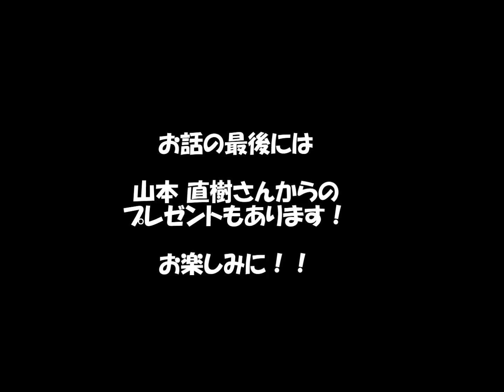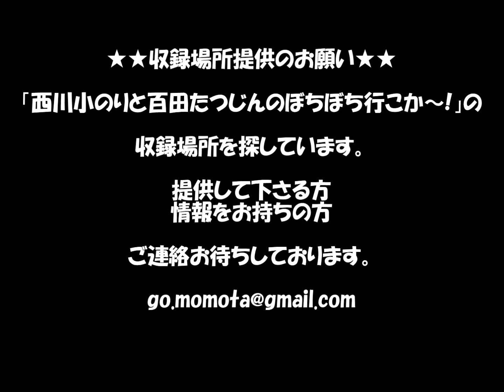夢を語れば難病も治る！「大阪ドリプラ」163回 山本直樹さん ②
お話は更新後にこちらから
全てご覧頂けます。

‹山本 直樹さんプロフィール›

１９７５年　９月２３日　大阪生まれ

小学校の時に初めて夢を持つ！

『大人になったら自分のレストランを持とう』

１６歳で調理のミチを志し、調理師学校に入学！

その後、フランスに留学！修行に明け暮れる！

帰国後、有名ホテルのコックや

レストラン立ち上げを数店行なったが

持病である（バージャー病）が悪化し夢をあきらめる・・・

一度夢を失い、目の前が真っ暗に・・・自殺未遂・・・

その時、たくさんの仲間の励ましもありもう一度夢を志す！

当初は『車好き』ただそれだけで業界へ入る！

６年間修行し、『もっと車業界を変えたい！』という想いから

２７歳の時、グランドスタイルを立ち上げる！

２０１３年で１０周年を迎える！

また１度あきらめた夢も

２０１２年９月ラーメン屋　麺道　来夢（くるみ）をオープン！

夢はあきらめなければ必ず叶う！を信念に持ち

輝く未来、次世代の子供たちに発信し続けています＾＾